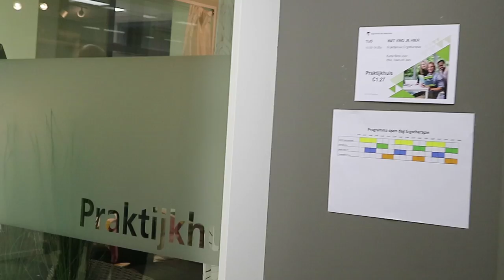OEFENTHERAPIE, FYSIOTHERAPIE EN ERGOTHERAPIE VERGELIJKEN - HvA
Rayen zoekt uit wat het verschil is tussen de studies:
Oefentherapie Mensendieck, Fysiotherapie en Ergotherapie. Heb jij interesse in een van deze studies, check dan deze video!